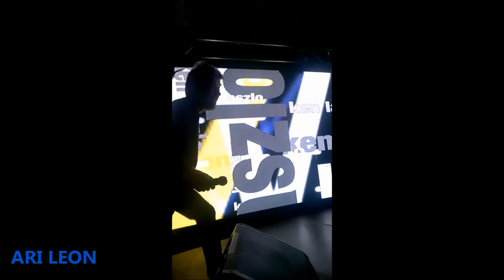kEN LASZLO - presentacion en El Alto - La Paz - Bolivia 22/sep/2017